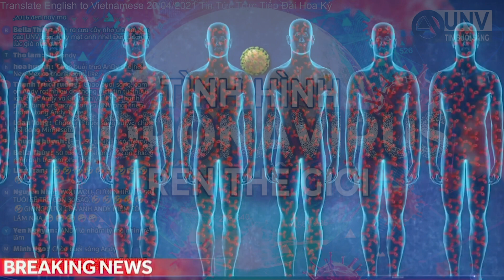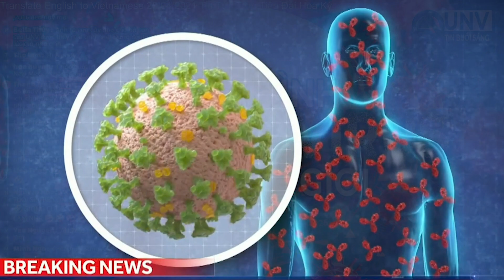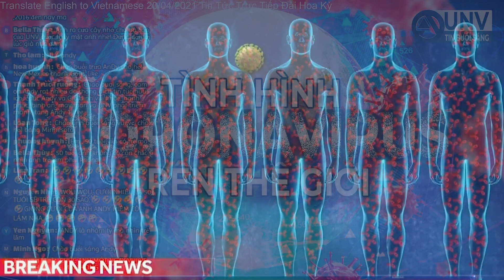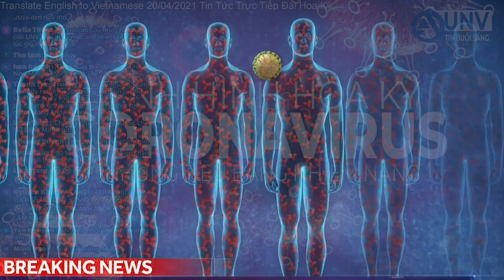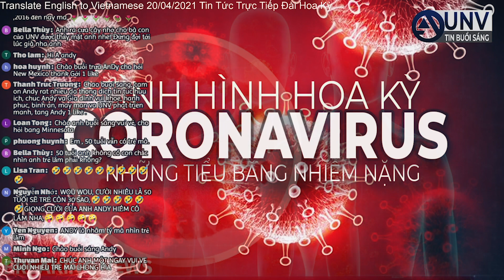TOP 10 nhiễm coronavirus TRÊN THẾ GIỚI và HOA KỲ 20/4/2021